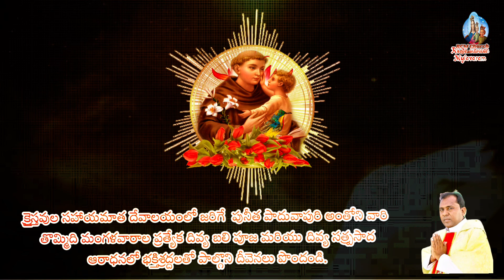Holy Adoration | Seventh Tuesday | St. Anthony of Padua | Rev. Fr. Anil Francis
RCM Church Mylavaram is celebrating Holy Eucharistic and Holy Adoration in the name of St. Anthony of Padua from 15th August 2023 | Fr. Anil Francis |